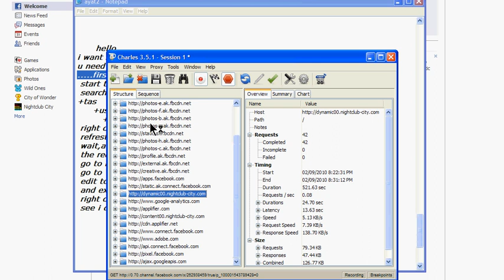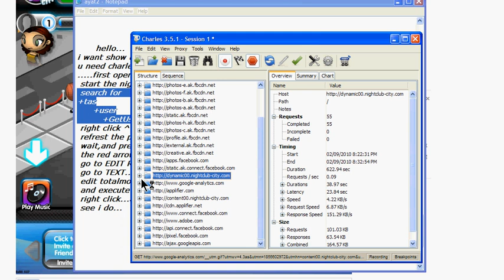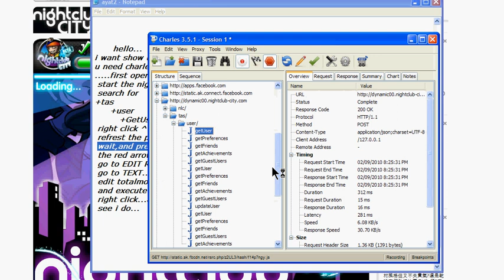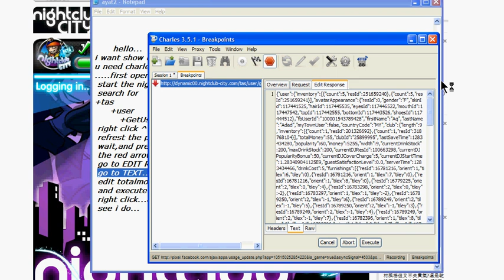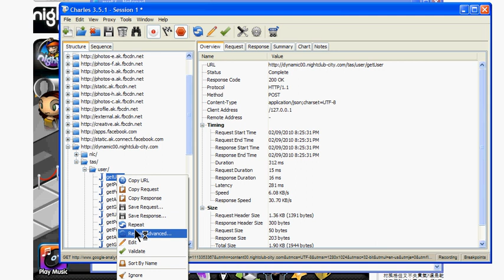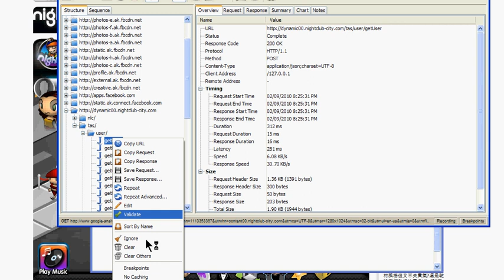Nightclub city level/money hack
u can edit item or inventory...
edit count no. like 1 be 10000...